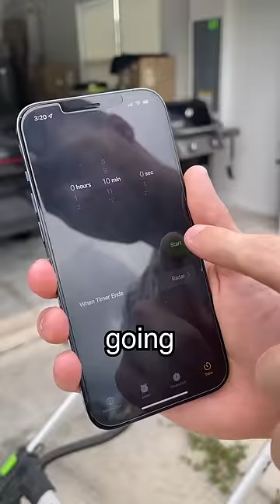Racing my neighbor Dan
Today I challenged my neighbor secretly to a lawn mowing race...